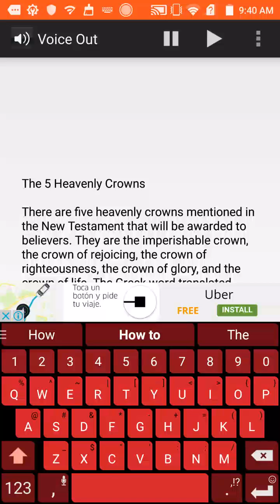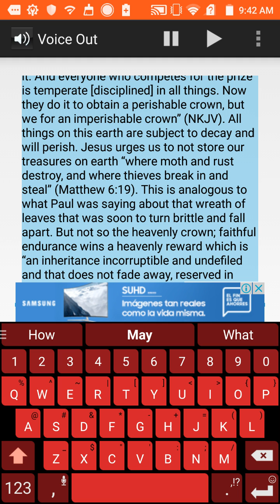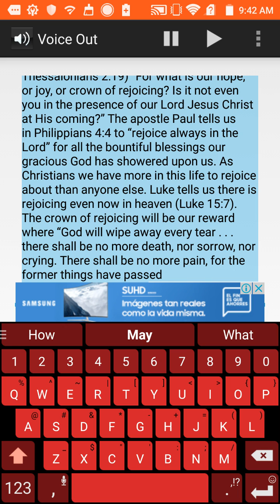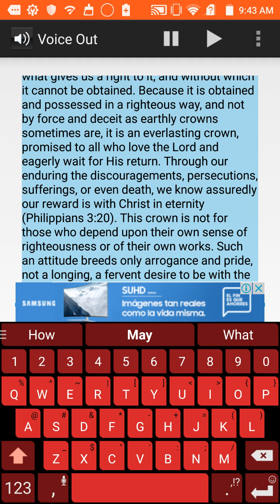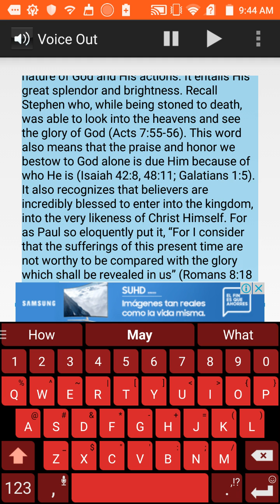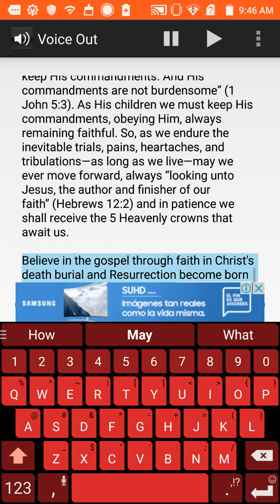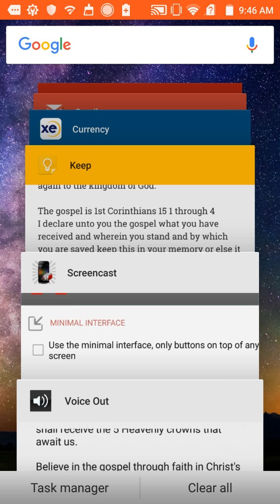The 5 Heavenly Crowns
The five heavenly crowns described in the Bible, explained.